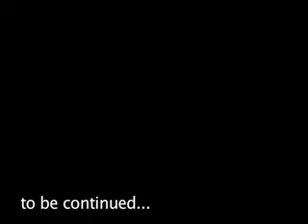Halloween Bash 2007 in Rome - Spanish Steps Pub Crawl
Here are the highlights of our messy party on Halloween! It was our 3rd largest special event of the year after St. Patrick's and July 4th... This is only the warm up part, though! Watch out!